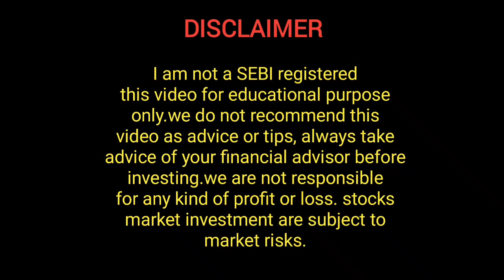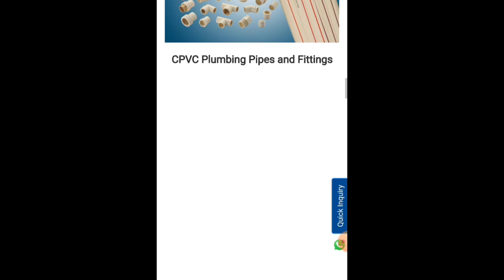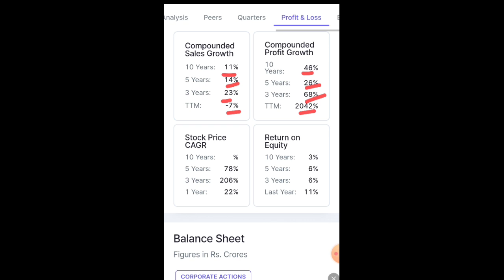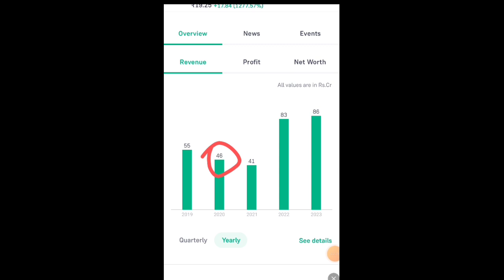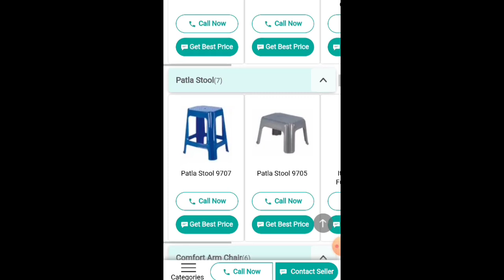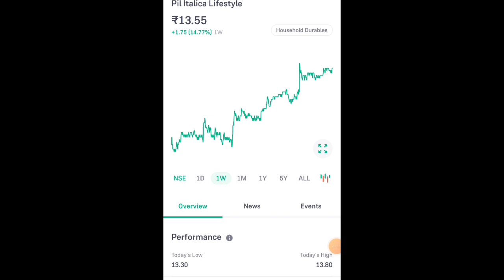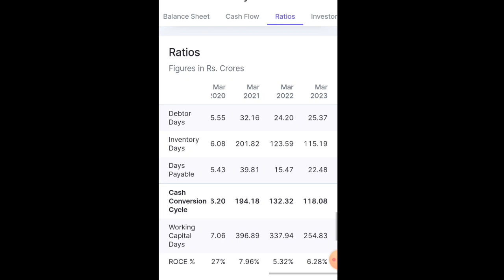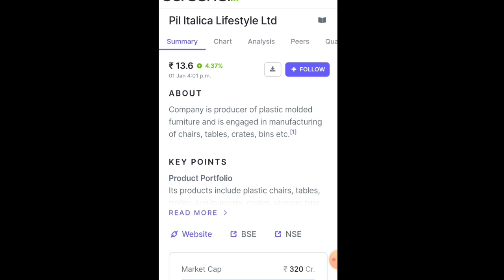Pil Italica Share Latest News|Penny Stocks To Buy Now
Pil Italica Share Latest News|Penny Stocks To Buy Now|Penny Stocks

Your Quiries

Best stock
best penny stocks 2023 under 1rs
best penny stocks to buy now tamil
multibagger shares
Stock Market
Share Market
multibagger share
multibagger stocks
best share to buy today
multibagger stocks
stocks to buy now
Stock market
Stock under 10 rupees
Stocks
Stock today
Share market
Penny stock to buy today
Penny stock for 2023 india
Penny share below 50 paisa
Penny stock under 1rs india
Future stocks
Best stock to buy tomorrow
Best stock to buy now in india
Penny stock for long term investment